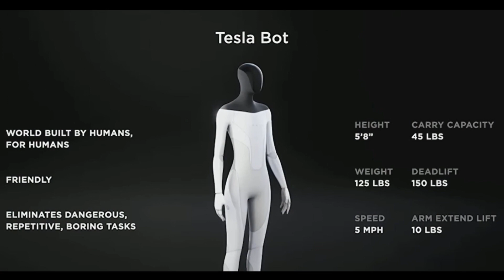TESLA BOTS Will Be Our Reality...SOON!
Get ready for the future, because Elon Musk's Tesla Bots are about to become a reality! In this exciting video, we explore the groundbreaking technology behind Tesla's latest invention - humanoid robots that can perform tasks just like a human. From assisting with chores to saving lives, these bots have the potential to change the world as we know it. Join us as we dive into the science and engineering behind these futuristic machines, and discover how they could transform our daily lives. Don't miss out on this glimpse into the future - watch now to learn all about Tesla Bots!